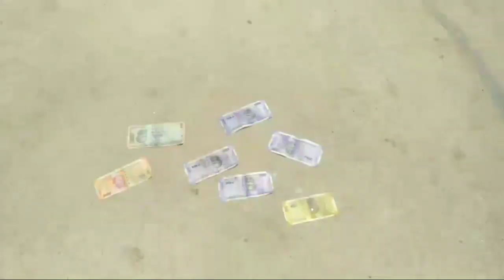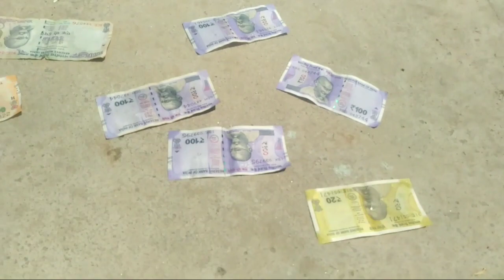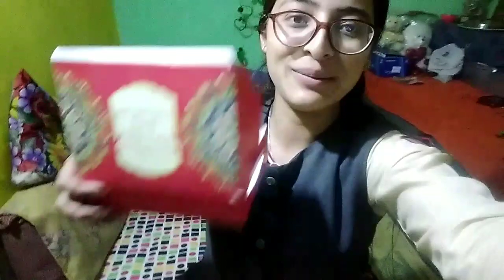Mera HR din mother's Day hi h❤️ ll Hair Mask review by Poonam Thakur Pahadi Vlogs Official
Quality time with amazing people❣️

Land of shiva
Hanuman temple sunni
travel vlog
Exploring vlog
party time
Life experiences

Hlo everyone,

My name is Poonam Thakur and in this channel  I usually upload vedios related to our lifestyle,culture and daily routine and experiences in my life.
In this video  I am sharing some amazing hair care DIYs and their review on mother's Day.